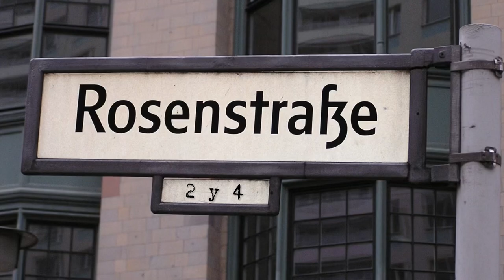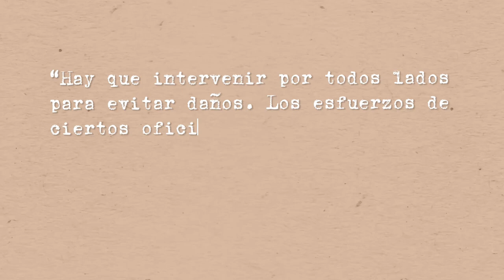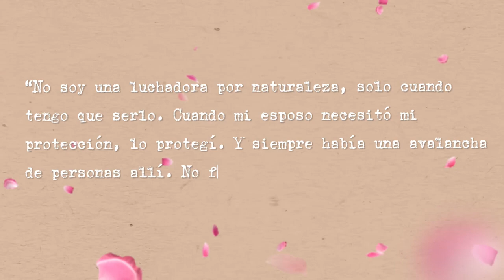Ellas DESAFIARON a los NAZIS en la Segunda Guerra Mundial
En 1943 Berlín, vivió un hecho único y particular. Un grupo de mujeres alemanas se instaló frente al edificio ubicado en la calle Rosenstrasse 2 y 4, en pleno centro de Berlín, para reclamar.
El reclamo era fuerte y claro, no se iban a mover hasta que liberaran a sus maridos, hombres judíos que hasta el momento no habían sido arrestados por estar casados con mujeres arias. Pero una decisión de Hitler, hizo que eso cambiara y ordenó a la Gestapo a poner en marcha la llamada "Solución final", el exterminio del pueblo judío.

Hoy te cuento la historia de las mujeres que desafiaron a los Nazis.